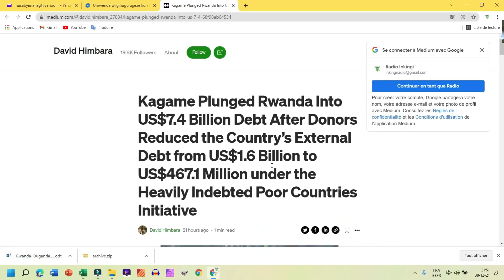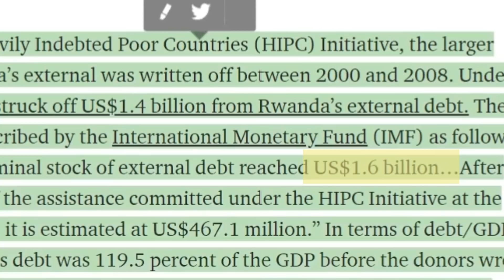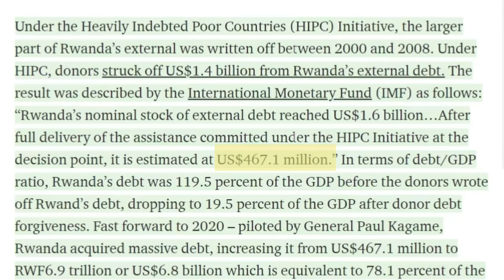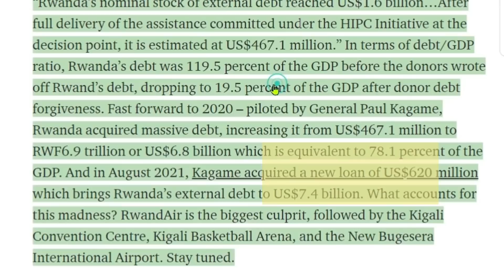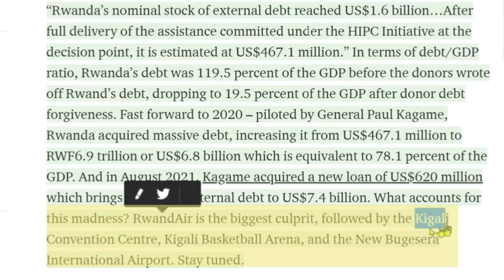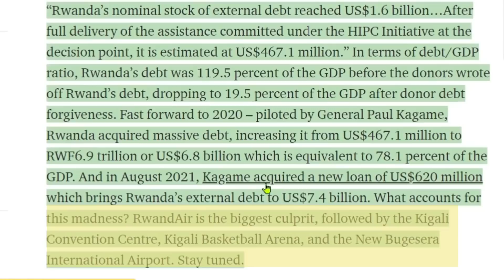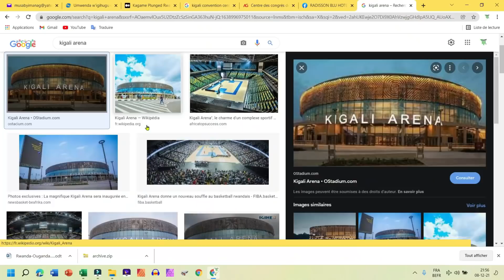Kagame yashoye u Rwanda mu myenda rutazavamo. Bizacika yarigendeye. Ibisobanuro bya Dr David Himbara